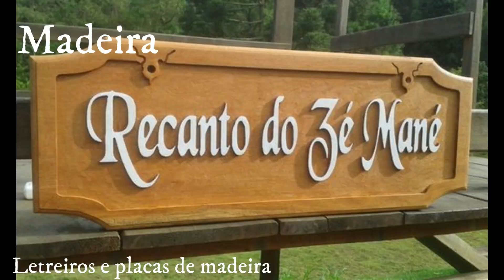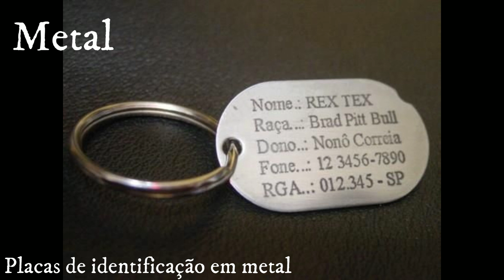O que fabricar com uma Router CNC?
O Melhor curso de Programação de Router CNC

Para mais descontos diga que viu aqui no canal do Cleber Martins, eles tem uma tabela diferenciada.

Eu me chamo Cleber Martins e vou trazer pra você muita coisa legal sobre métodos de fabricação e curiosidades aqui da minha empresa, uma empresa especializada em acessórios de madeira para churrasco e tábuas de corte para bares, restaurantes e hambúrguerias.
Conheça o incrível muito das maquinas automáticas Router CNC, e veja muito de como nossos produtos são fabricados, além de dicas e tutoriais incríveis de como fazer e fabricar muita coisa legal.